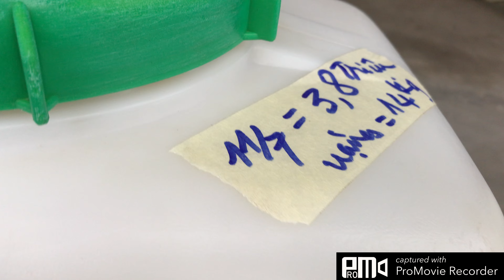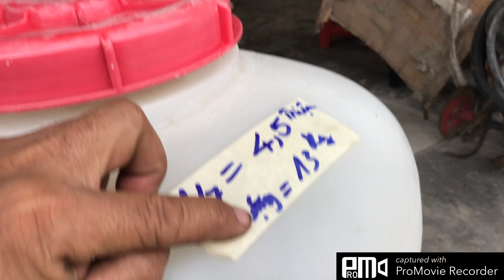Ngày 13/7 máy xạ lúa phun phân thổi lá Nhật bãi hàng hệ động cơ kioritz 55cc và kawasaki 60cc